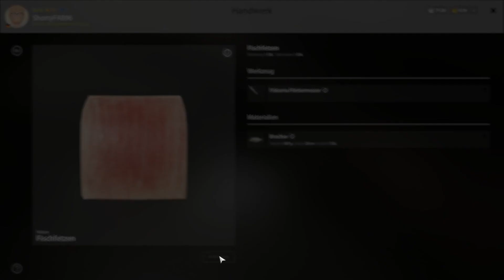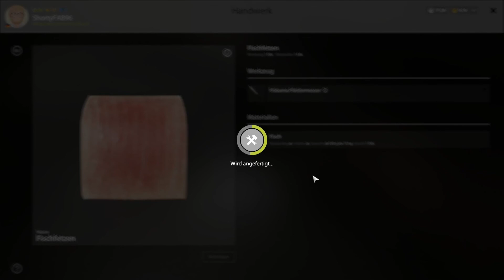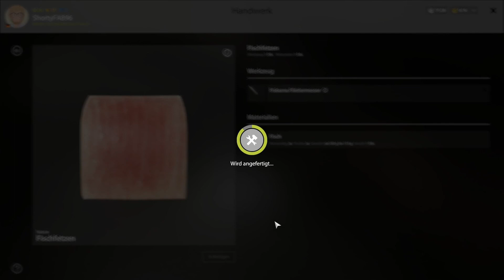Russian Fishing 4| Spotsuche Folge #035 - Alte Festung gute Frequenz auf Würmer